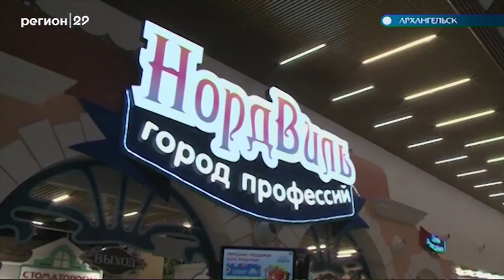18.03.19 Автограф дня: Взрослый день в Нордвиле